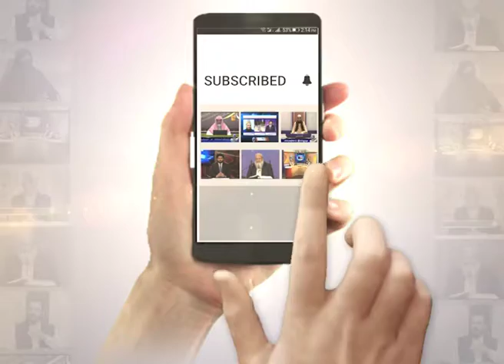Kalma Go Mushrik Se Mohid Ka Shadi Karna Kesa Hai?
Ap ke Sharie Sawal ke Jawab ka Program: Pochiye Ahle Ilam Se
Mehman: Molana Muhammad Younas Butt

Facebook.com/paighamtv
Instagram.com/paighamtv
Twitter.com/paighamtv